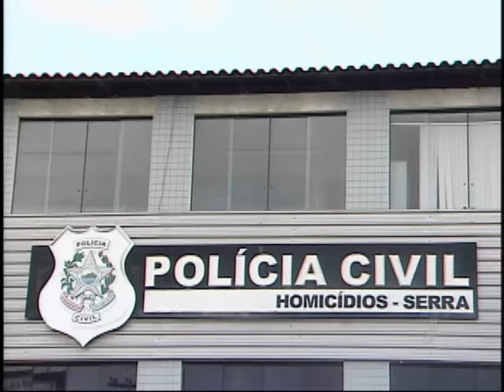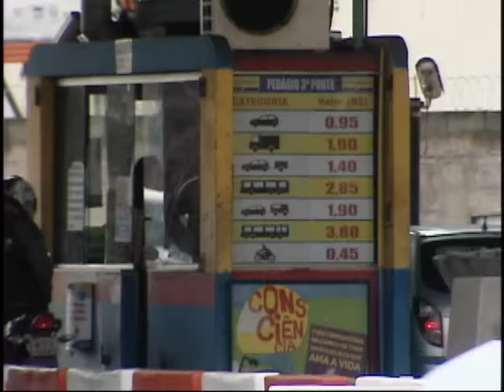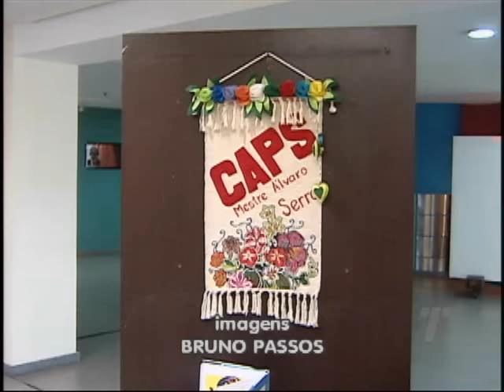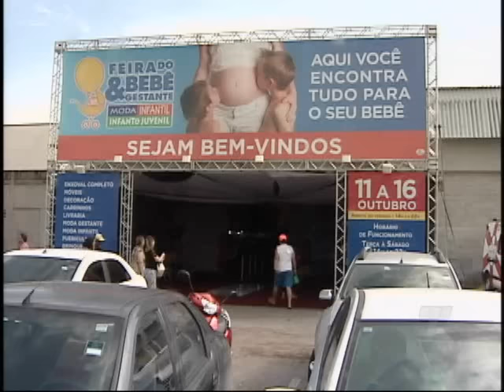TN 2ª Edição 13/10/2016